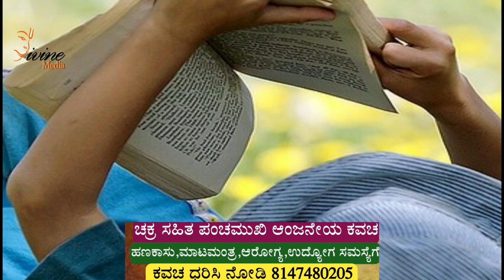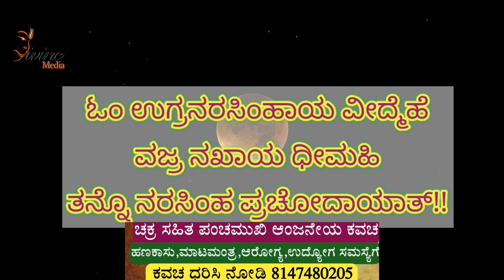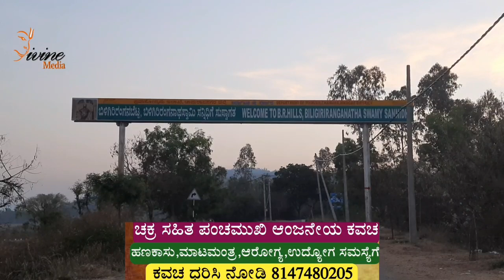ಜೀವನದಲ್ಲಿ ಬದುಕೋಕೆ ಆಗೊಲ್ಲ ಎಂದರೆ ಈ ಮಂತ್ರ ಪಠಿಸಿ ಚಮತ್ಕಾರ ನೋಡಿ Lord Lakshmi Narasimha Hindu Mantra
Divine Media